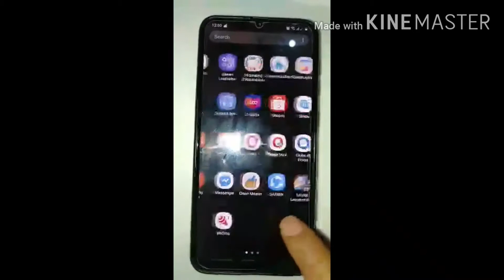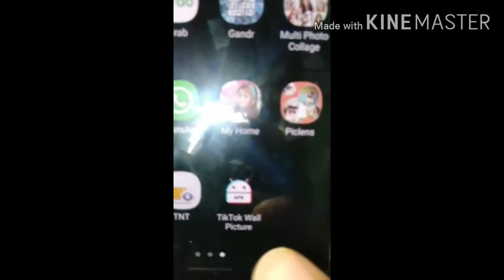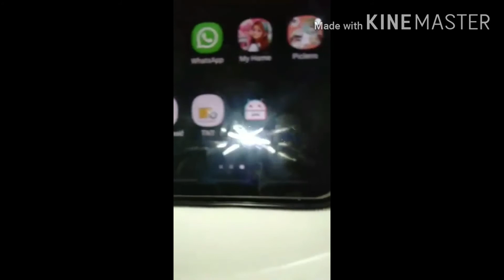HOW TO MAKE TIKTOK WALL PAPER VIDEO ON YOUR PHONE | Tutorial | GraceDaphTV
How To make  Tiktol Wallpaper Video in your C.P.

Sana naka tulong po ako at may natutunan po kayo sa Tutorial ko po ito. Godbless Us all guys..

ThaNk You! For Watching. Godbless Us all...

Follow Me in Tiktok: GraceDaphTV
Follow Me in Starmaker: GraceDaphTV